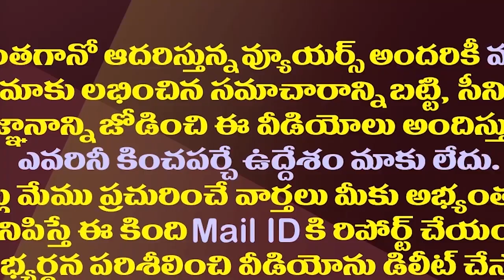అమరావతి నిర్మాణంలో చంద్రబాబుకు చిక్కులెన్నో| There Are Many Obstacles In The Amaravati Construction